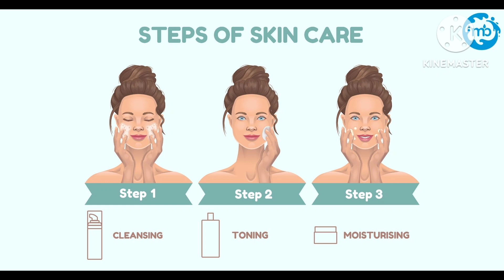CTM Process For Face In Telugu / DIY Cleaning Toning Moisturizing At Home/ My Skin Care Routine 2024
The reason why CTM is recommended is to repair and retain your skin pH tightness and glow so that you skin doesn't suffer ever in life and you live happily ever after.Thing is people run to search a cure whey the develop a problem, we all know acne grow with age, skin needs more care as the year passes by, the more cosmetic you use the more after effects you can see on your skin and face,so by now know everything but

               What's your plan to stop ageing of skin?

         This routine of cleaning toning moisturizing helps you skin revive itself you can see the difference in quality of your skin in just 2- 4 weeks